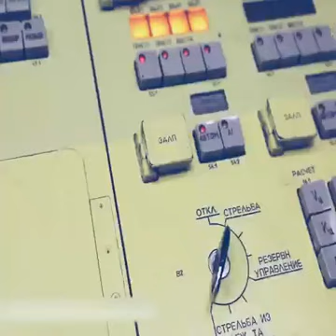Russian Military Capadility Nuclear Counterattack